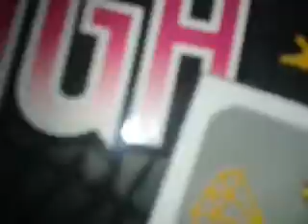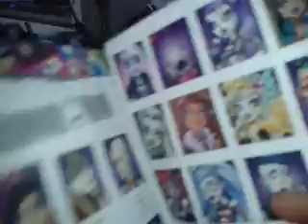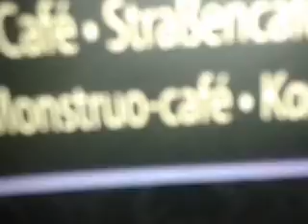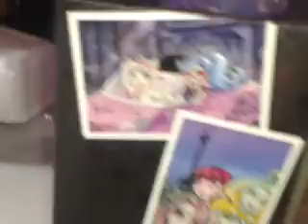Monter high grosse review en français .